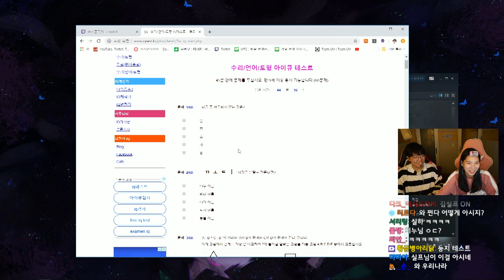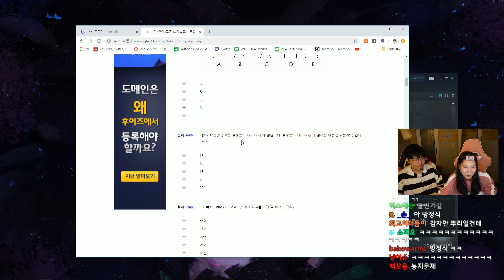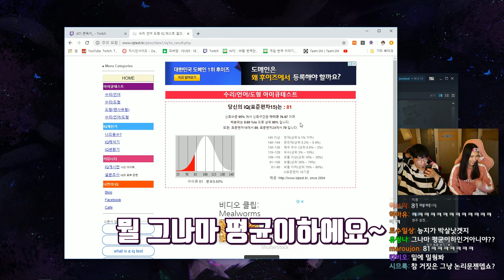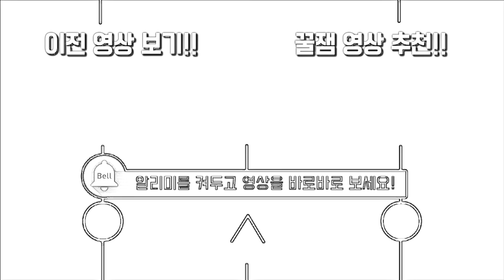이것은 별루다인가 잘 큰 카서스인가..